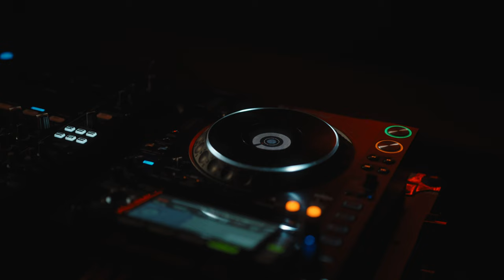Gian D'Alessandro Live @ Nezia [Latin House Set]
Gian D'Alessandro Live @ Nezia
Latin House Set